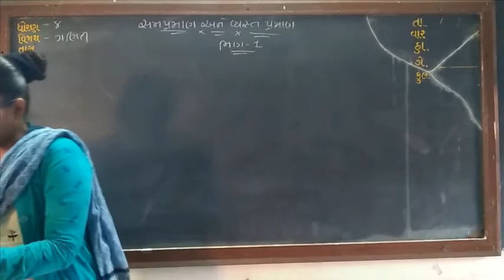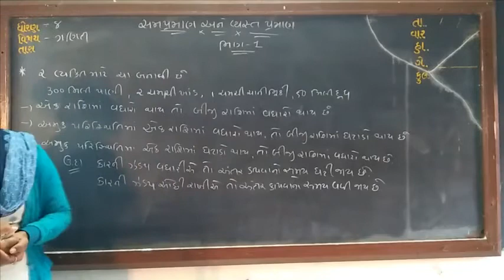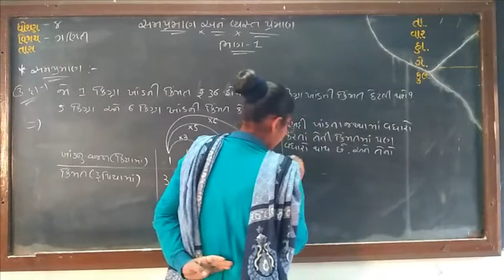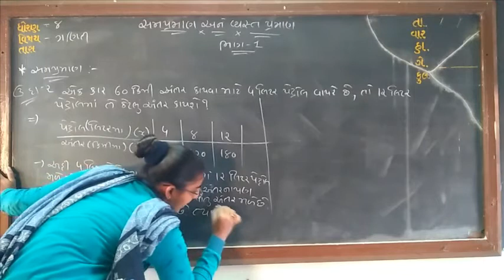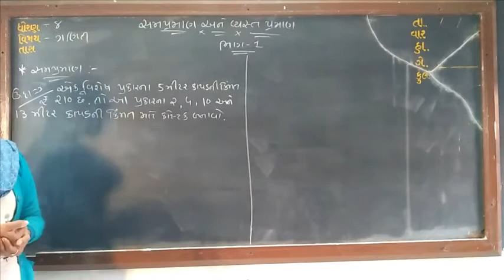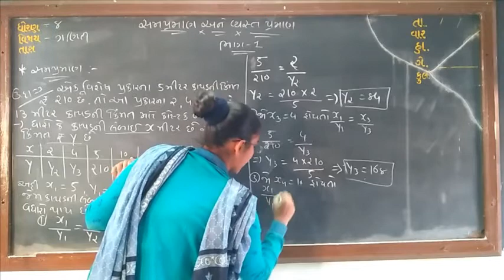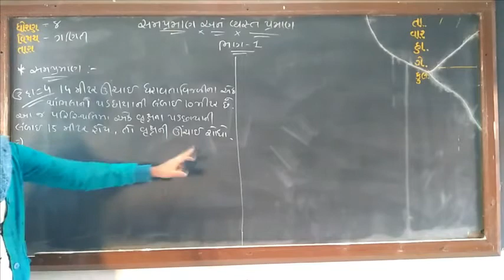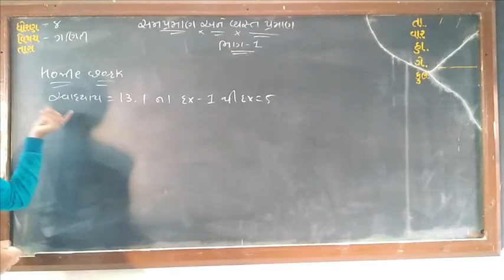ધોરણ ૮ વિષય ગણિત બીજુ સત્ર પ્રકરણ ૧૩ સમપ્રમાણ અને વ્યસ્તપ્રમાણ ભાગ ૧